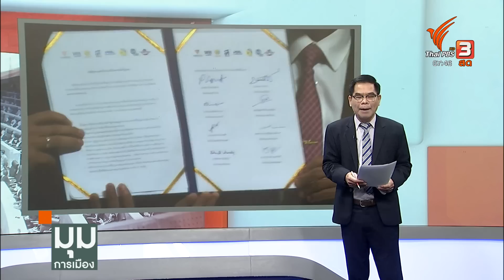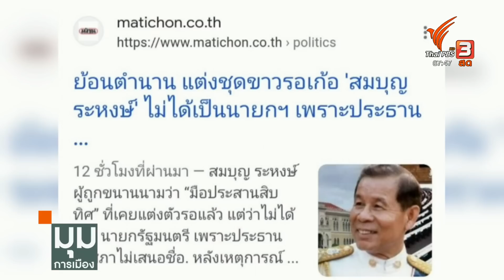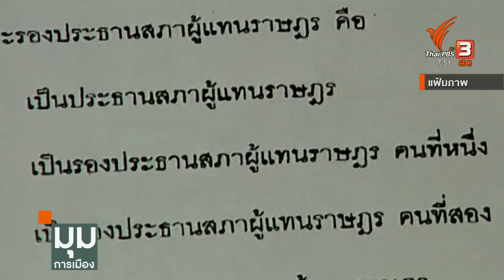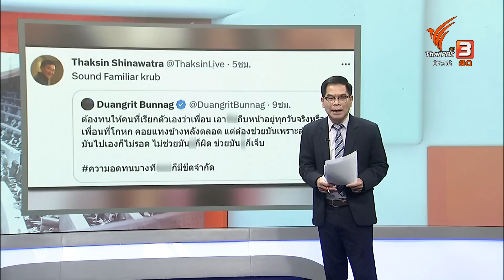สัญญาณเดือด ชิงประธานสภา | มุมการเมือง | 26 พ.ค. 66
สัญญาณเดือดชิงประธานสภา เกมต่อรองเข้นข้น